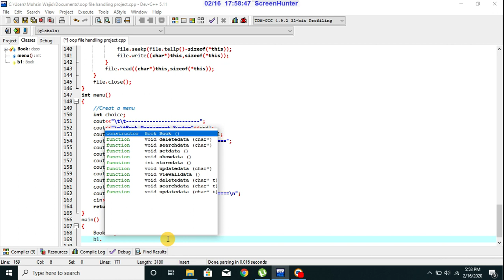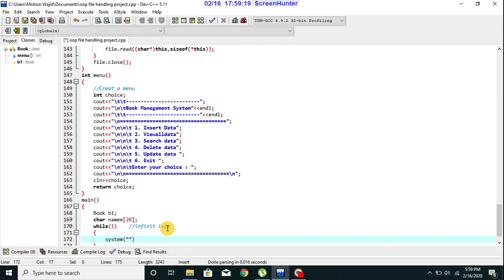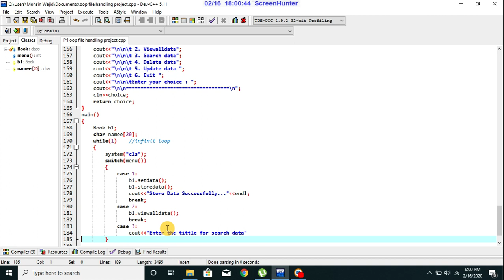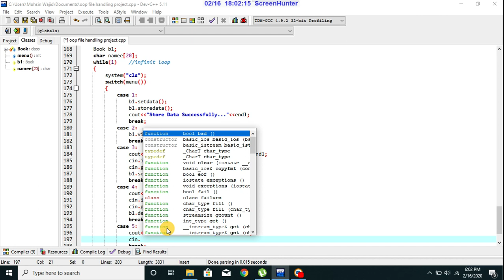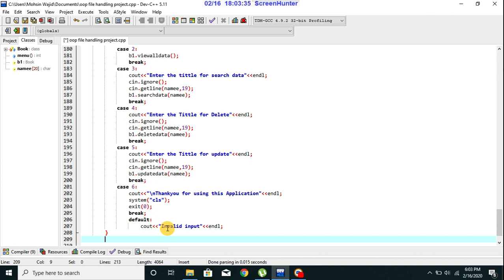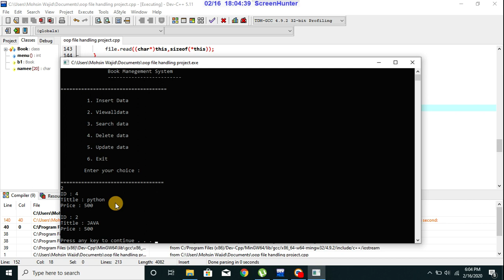File Handling Mini Project in C/C++ | C++ programming | Part 3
This video will show you guys a project of file handling in C++for the following options with menu driven explained in this video
1. CREATE new File
2. DISPLAY RECORD
3. APPEND RECORD
4. NO OF RECORDS
5. SEARCH
6. UPDATE
7. DELETE
8. SORT BY TOTAL DESC ON SCREEN
9. SORT BY TOTAL DESC IN FILE
10. SORT BY NAME
As you'll see there are 5 functions in it which includes :
• Store data
• View all data
• Search data
• Delete data
• Update data
If there's any question related to this kindly ask in comments. So that I can help you.

Chapters :
0:00 how to create a Menu in c++
5:23 how to make switch in c++
9:44 Test Exe File in c++